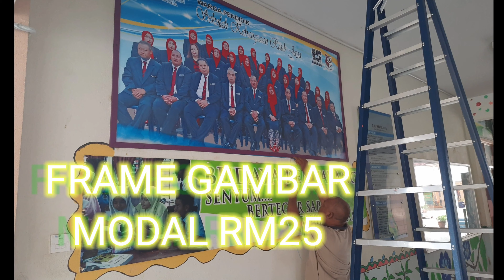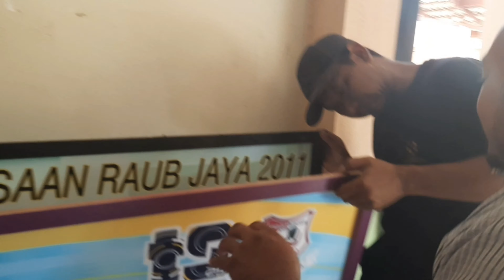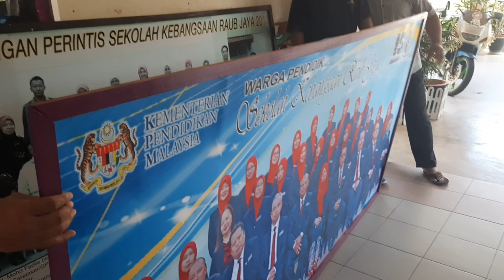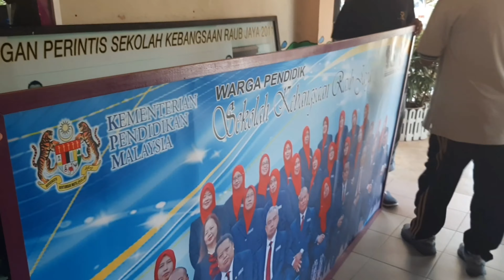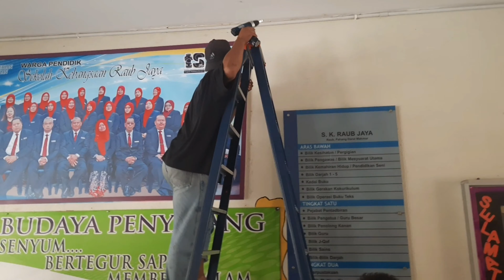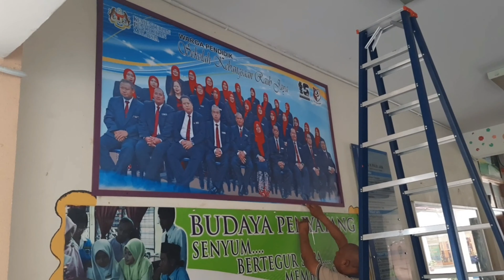Frame Gambar DIY Modal RM25